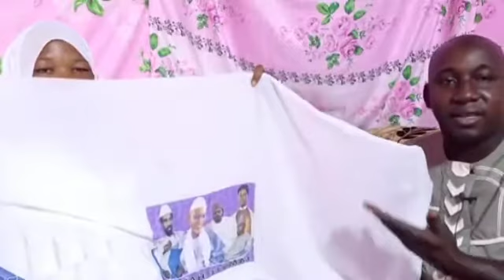J'habite au mali et je fais la vente au marché de sabalibougou{ /68 63 42 92 }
DJINE DIARRA PROD